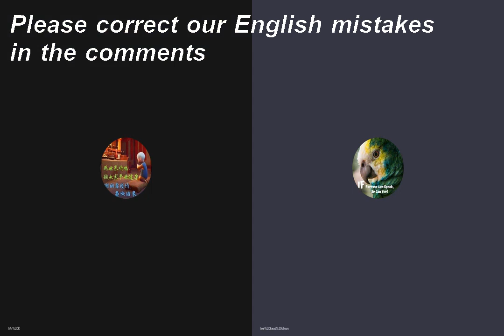What are some current trends you just can’t get behind?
07/02/2021 - Eric